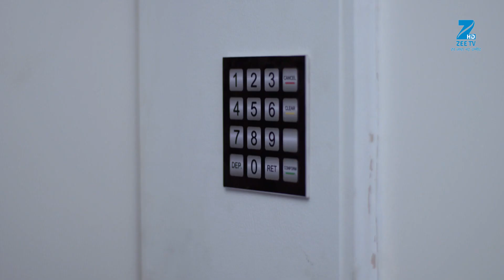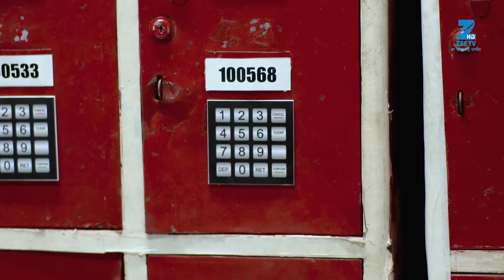Yeh Vaada Raha | Hindi Serial | Ep - 348 | Ankush Arora, Sonal Vengurlekar | Webisode | Zee TV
The life of Survi, a mature girl, changes when her father is held responsible for Bhau's deathClick Here to Subscribe Channel Thereafter, Bhau's son, Kartik, plans to take revenge by destroying Survi's lifeClick Here to Subscribe Channel